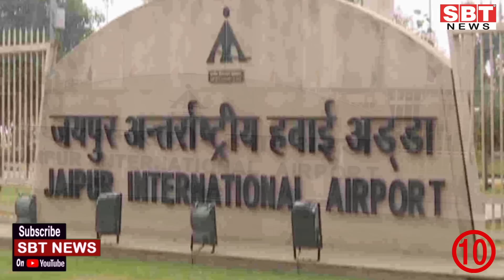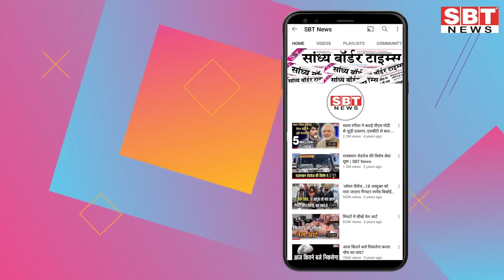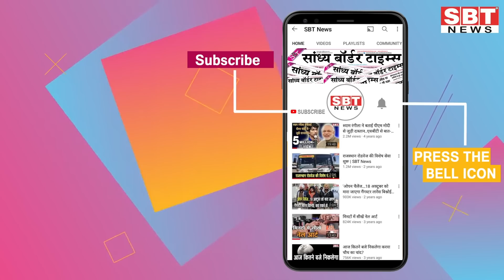4 जनवरी : राजस्थान सुबह 6.15 बजे की 15 बड़ी खबरें | SBT News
4 जनवरी : राजस्थान सुबह 6.15 बजे की 15 बड़ी खबरें